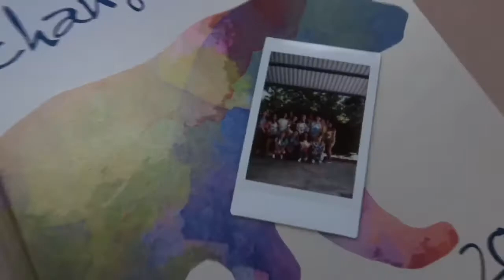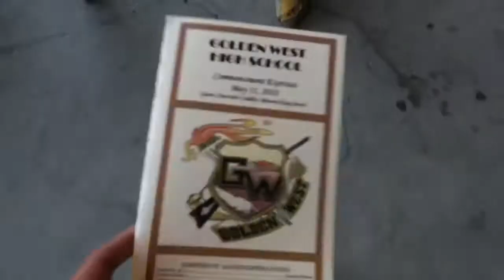END OF THE SCHOOL YEAR VLOG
The end of the year is always so crazy, in this video this is one crazy week filled with great memories!!